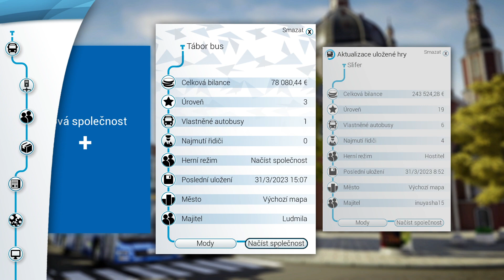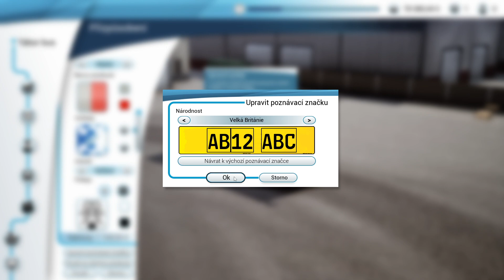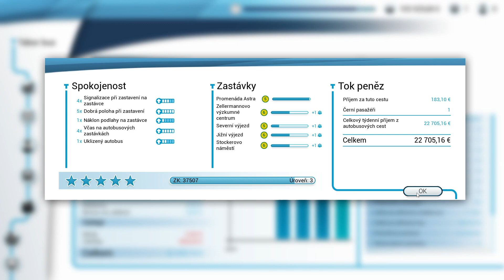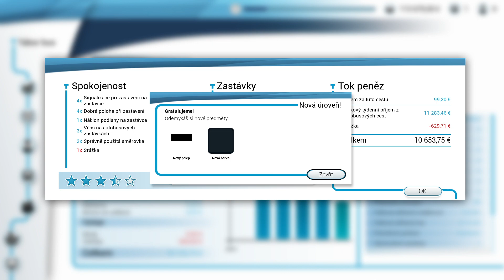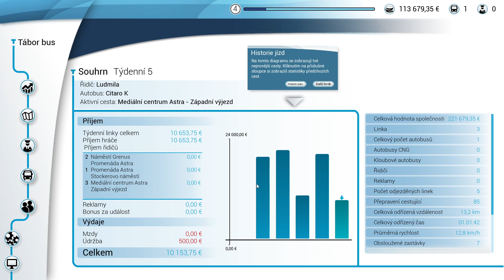bus simulátor 3